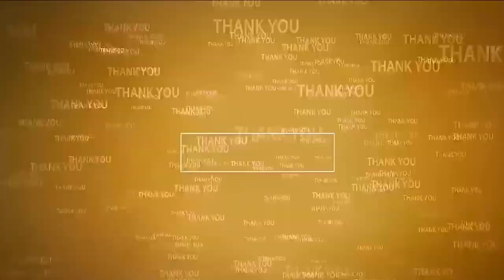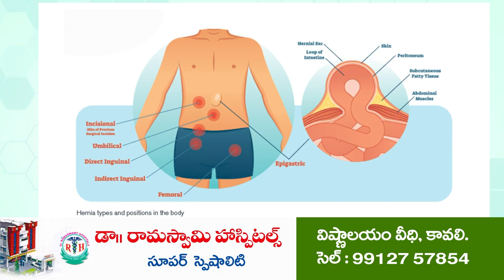రూ. కోటితో ఖ‌ర్మ‌క్ర‌తువుల భ‌వ‌నం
- డిసెంబ‌ర్ లో అందుబాటులోకి తెస్తాం
- మాజీ మంత్రి, న‌గ‌ర ఎమ్మెల్యే అనిల్‌కుమార్ యాద‌వ్‌